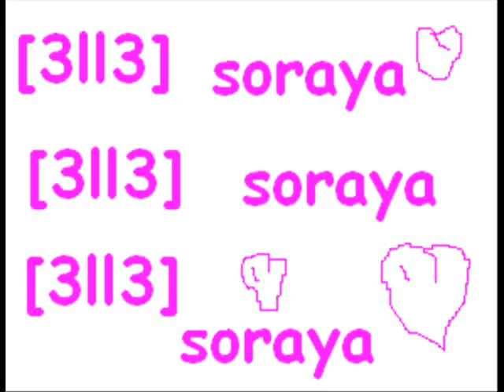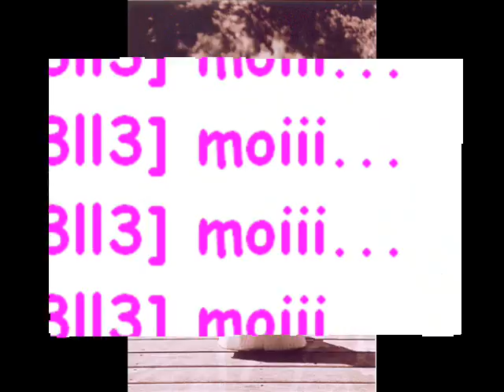nous (soso et moi)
jey juste mii cette video pour pouvoir la mettre sur mon blog ( npa touchey svp)